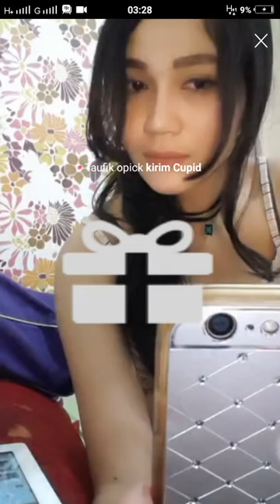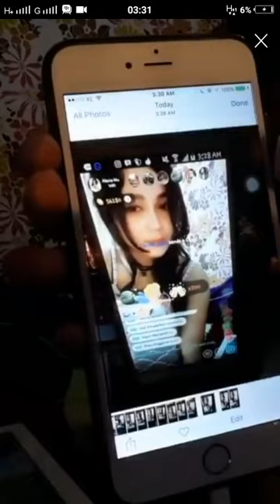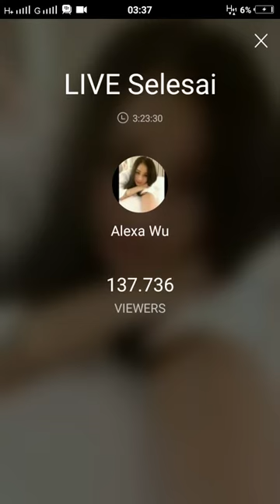THAI SEXY GIRL DANCE PIKACHU